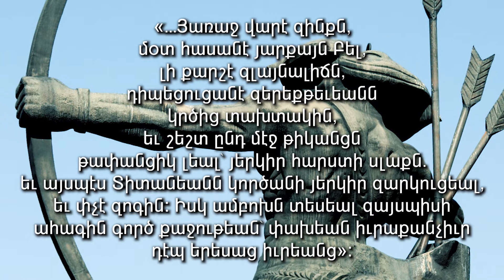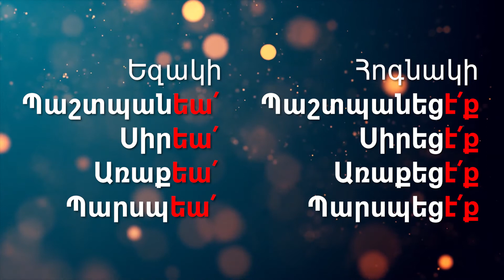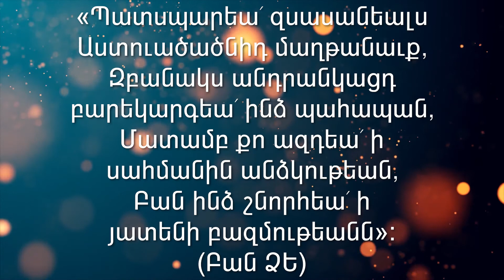«Պարգեւեա՛ բերկրութիւն յաղթանակաց»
ԳՐԱԲԱՐ ԶՐՈՒՅՑՆԵՐ - Մաս 5